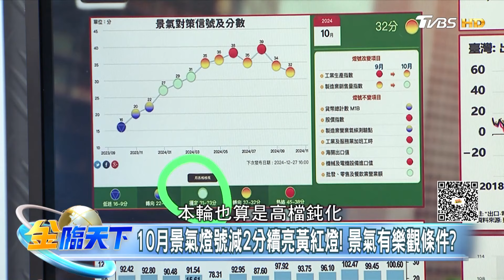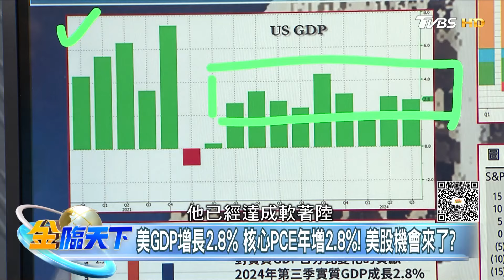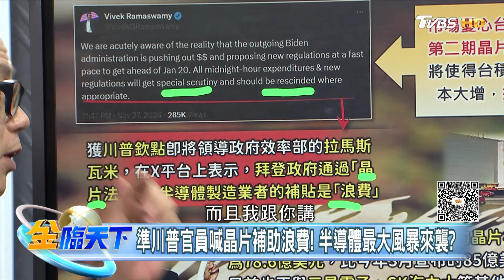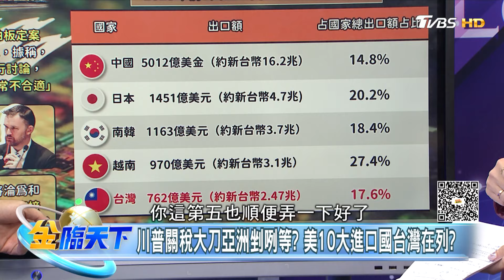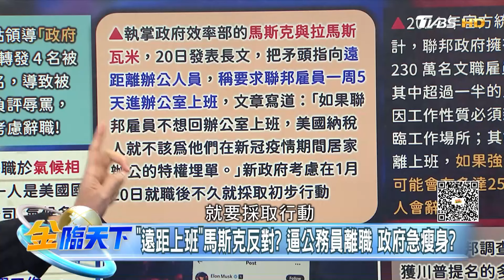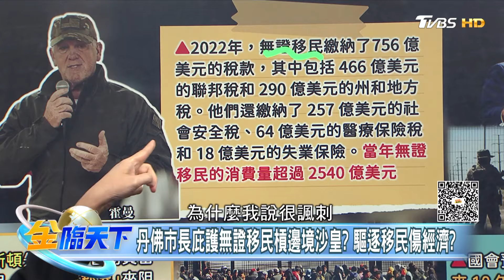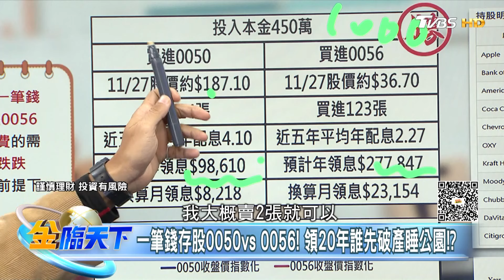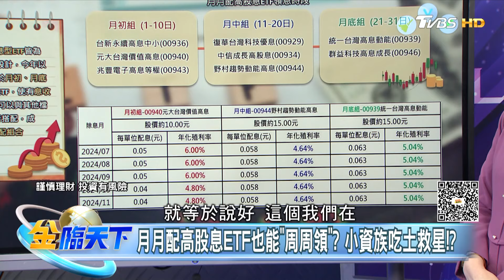月月配高股息ETF也能"周周領"？ 小資族吃土救星！？｜金臨天下 20241128